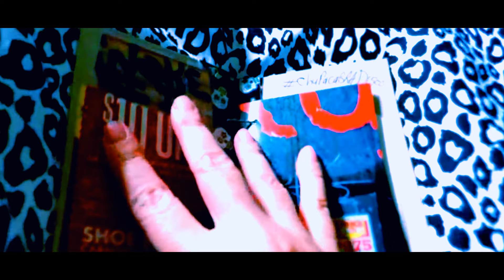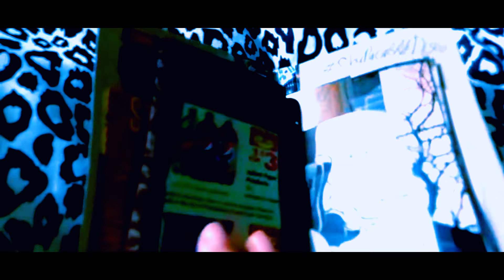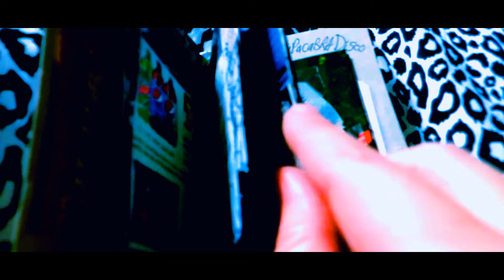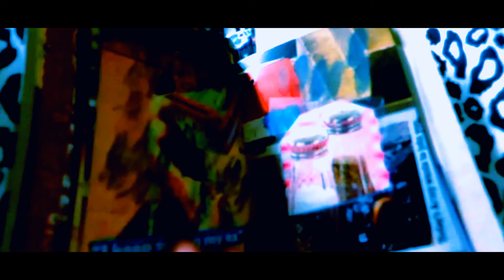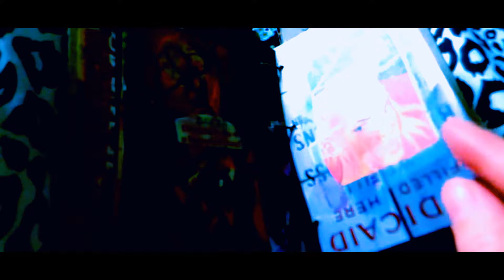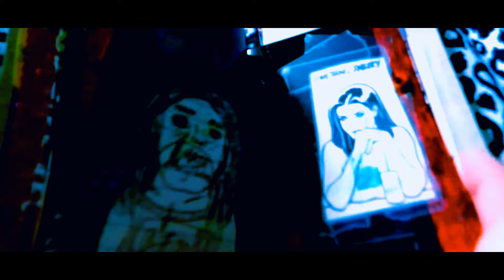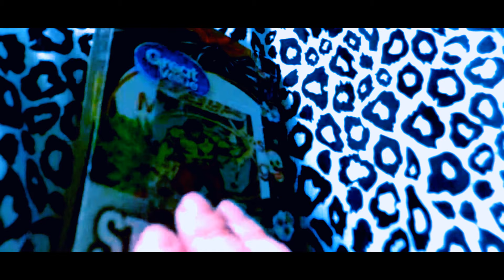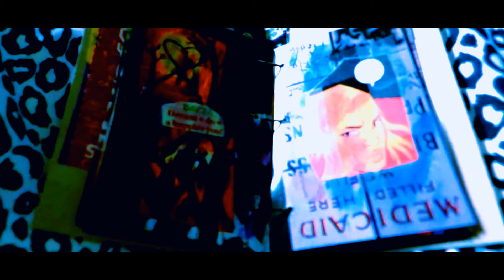M A S B A S U R A